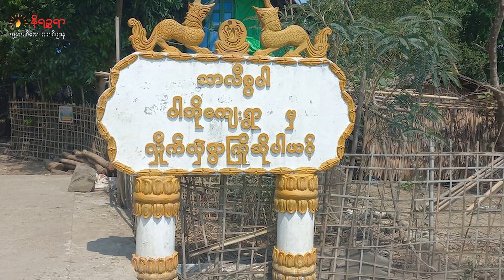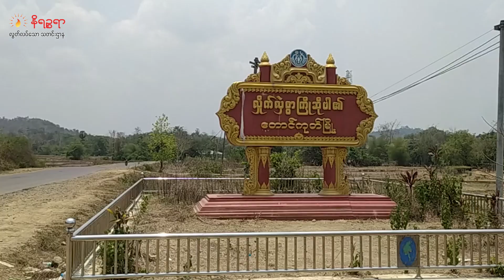ဇူလိုင် ၁ ရက်နေ့ နိရဉ္စရာရုပ်သံ အစီအစဉ်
ဒီကနေ့ ဇူလိုင် ၁ ရက်နေ့ တင်ဆက်ပေးသွားမယ့်သတင်းတွေကတော့

▢ ဇူလှိုင်လအတွင်း ဂွကို AA ဝင်သိမ်းမယ့် သတင်းကြောင့် မြို့ကို စွန့်ခွာသူတွေရှိလာလို့ ဝန်ထမ်းတွေကို မြို့ကနေ ထွက်ခွာခွင့်မပေးတော့ဘူးဆို  တဲ့သတင်း

▢ စစ်တွေမြို့၊ ဝါဘိုကျေးရွာကို လက်နက်ကြီးပစ်ခတ်လို့ စာသင်ကျောင်း နဲ့ ဆေးရုံတွေ ထိခိုက်ပျက်စီး တဲ့နဲ့

▢  ရခိုင်ကမြို့နယ်တချို့မှာ တိုက်ပွဲဆက်တိုက်ဖြစ်နေပြီးစစ်ကောင်စီ ဗုံးကြဲ၊လက်နက်ကြီး တွေပစ်နေ လို့ လယ်ဧကအများစု မိုးစပါး မစိုက်နိုင်ဖြစ်နေတဲ့ သတင်း အပါ အဝင် စိတ်ဝင်စားစရာ ထူးခြားတဲ့ သတင်းတွေကို တင်ဆက် ပေးသွား ပါမယ်ရှင်